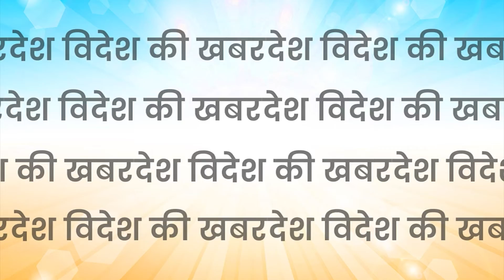ISIS ने शिया मुसलमानों को खुलेआम दी चेतावनी I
ISIS ने शिया मुसलमानों को खुलेआम दी चेतावनी